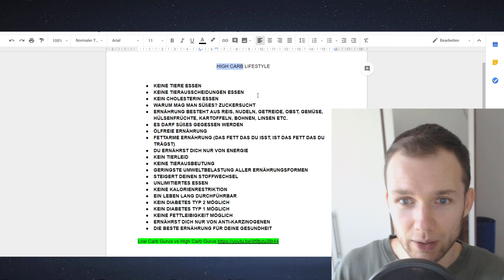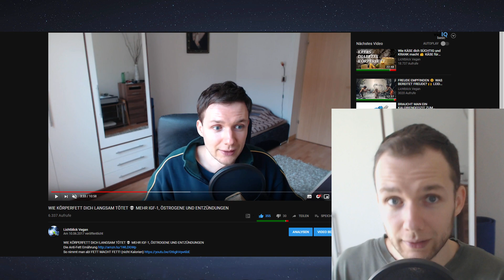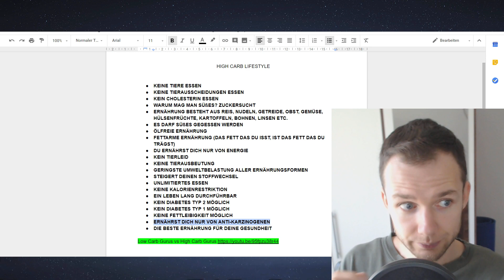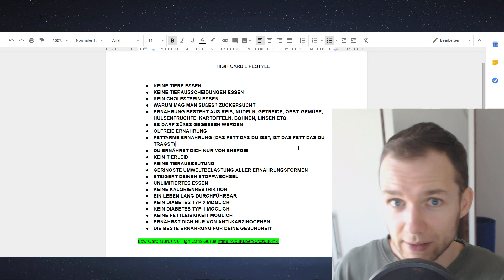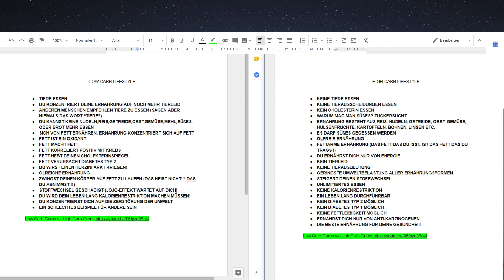HIGH CARB vs LOW CARB - WER GEWINNT?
High Carb oder doch eher Low Carb. Du musst entscheiden!

Welche Ernährungsform ist gleichzeitig die Beste für: Tiere, Menschen, Umwelt? Eine High Carb Ernährung!